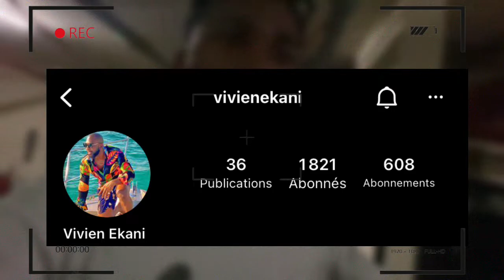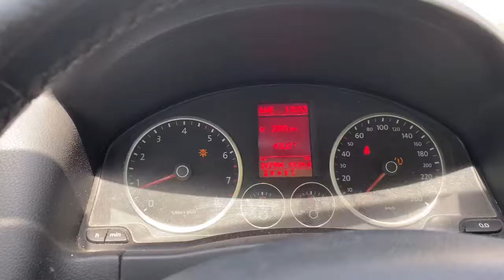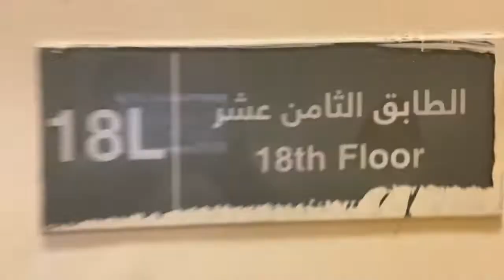VLOG CAMEROUNAIS : Bedspace in Dubai - un Business très rentable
Restez abonné pour de prochaines Videos

CHINA MALL DOUALA

Grand mall douala
VLOG CAMEROUN
akwa douala cameroun
ballade ville douala
ballade ville yaoundé
bependa douala cameroun
bessengue douala
ed masauce
infrastructures cameroun
les quartiers de douala
les villes du cameroun
marché mboppi doula
mboppi douala
ndokoti douala cameroun
tourisme cameroun
trajets Cameroun
vidéo de douala
visite de Yaoundé
visite du cameroun
vlog douala
yaoundé cameroun

Amel talks dubai
Application pour travailler a dubai
Bedspace in Dubai
Camerounais a dubai
Douala cameroon
Douala infrastructure
Ericfit
Immigrer a dubai
Ou vivre a dubai
S'expatrier a dubai
TRAVAILLER A DUBAI
Visa pour dubai
Vlog cameroun 2022
Vlog senegal 2022
emploi a dubai
travailler a dubai sans diplome
trouver un emploi a dubai
trouver un job a dubai
trouver un travail a dubai
Bedspace in dubai marina
Bedspace in Dubai silicon oasis